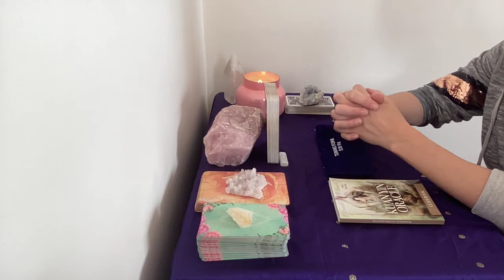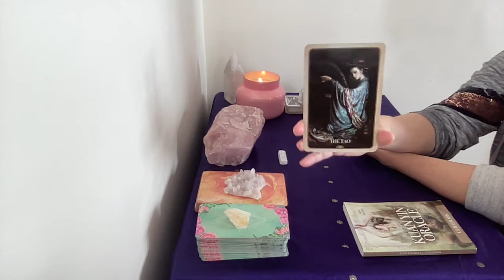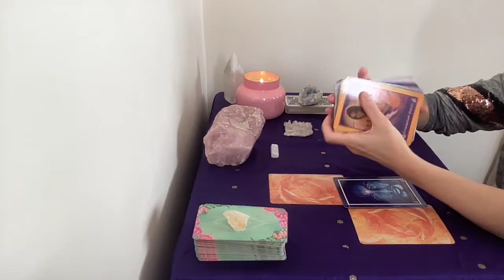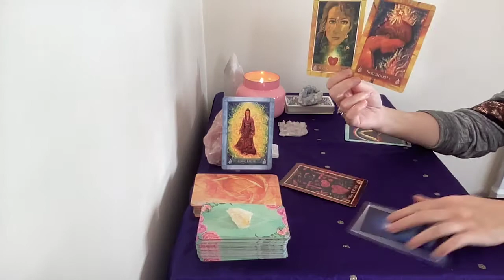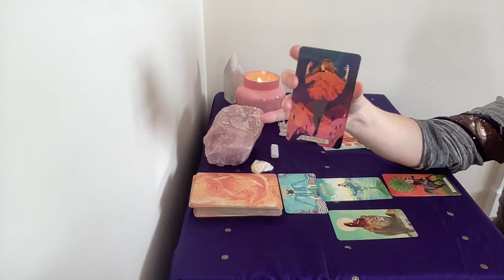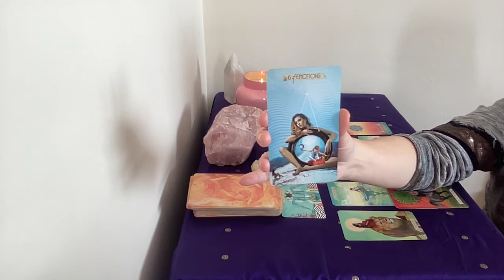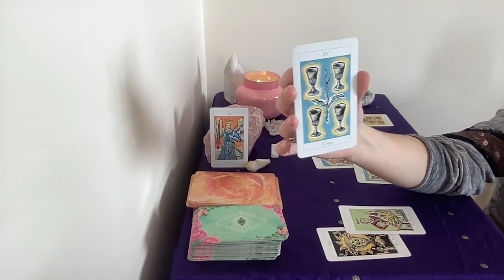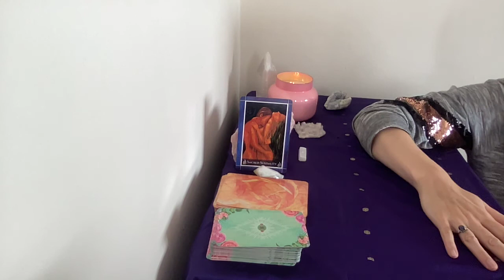July & Cancer New Moon Energetic Overview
Hi everyone,

Video today on the New Moon in Cancer which hit around 1.12am UK timing at around 19 degrees.   Cancer is all about home & family, coming home to ourselves and choosing the type of 'home' community we are co-creating. Whether we choose a different path it is also about respecting others different choices to our own and hopefully they will respect ours too.
Let the cards also speak for themselves. Interpret them as you will also for yourself and your own unique pathway.
There is a message here about not being controlled and notice the deception in our world currently mounting and growing. As light workers it is imperative we hold light for ourselves and others it will always protect, guide and support us. Lightworkers always shine the light on what's hidden, in the shadows and stand up for what is right for everyone including ourselves.

After I uploaded the video more messages came through on the macro level about these cards so I'll be back in the FB group this week to share soon.
Have a lovely month and wonderful weekend XXXX